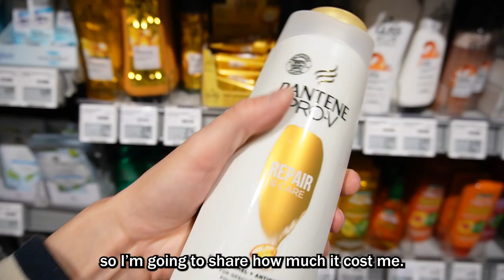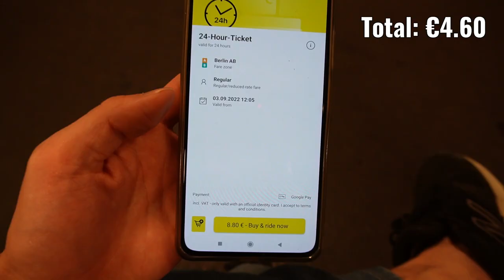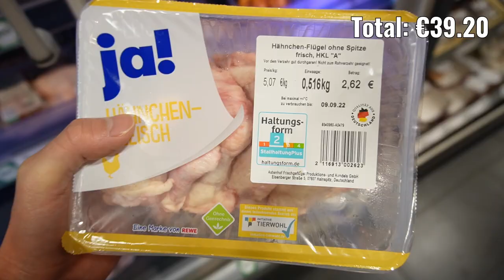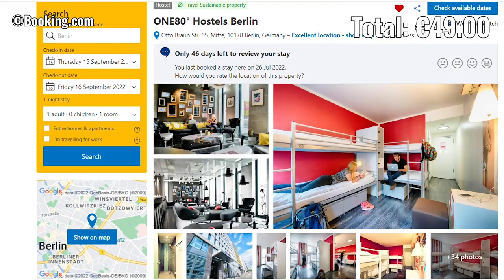Berlin: How Much Do You Need for a Day? // Germany Travel 2022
Berlin, Germany’s capital, is a city packed with history.
Contemporary buildings coexist with the city’s dark past, creating a unique atmosphere of vibrant culture, cutting-edge architecture, fabulous food, and intense nightlife.
Berlin is also known as one of the cheapest capital cities in Western Europe.
However, just like other European cities, the prices have been rising gradually over the past few years, especially the rent.
In this video, I recorded everything that I bought in Berlin for a day, so I’m going to share how much it cost me.

Support Me!

My Travel Gudgets:
(Amazon USA)
My camera and lense
My gimble
Travel Accessories

(Amazon Germany)
My gimble
Travel Accessories

(Amazon UK)
My gimble
Travel Accessories

(Amazon Canada)
My gimble
Travel Accessories